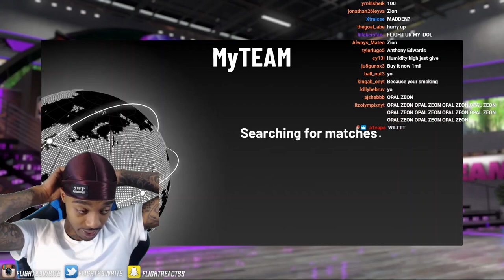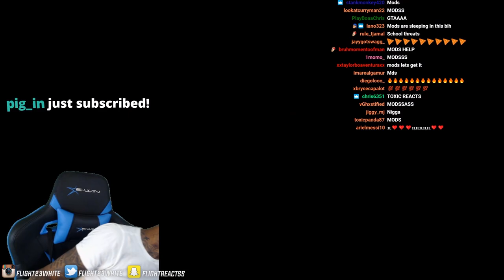FlightReacts forgets how to use a controller & CHOKES against trash talking stream sniper NBA 2K20